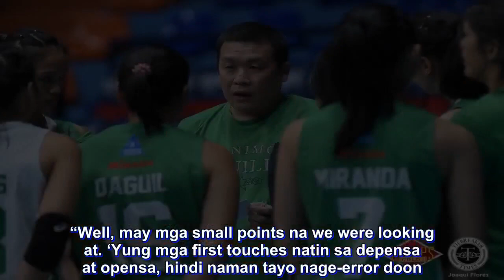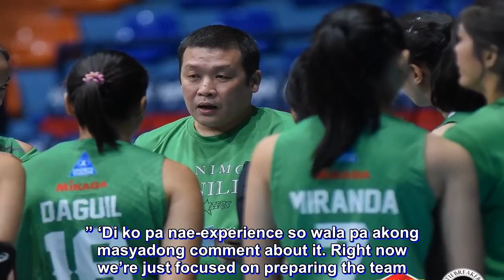Jerry Yee takes over as Saint Benilde's head coach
The coach who sparked a renaissance with the UP Lady Maroons gets his second high-profile collegiate coaching gig as Jerry Yee debuted as the College of Saint Benilde Lady Blzaers’ new head coach.

The silent mentor nearly scored an upset in the PVL Collegiate Conference as his Lady Blazers fell short in five sets against the FEU Lady Tamaraws, Sunday evening.

“Well, may mga small points na we were looking at. ‘Yung mga first touches natin sa depensa at opensa, hindi naman tayo nage-error doon. Sabi natin sa girls very happy na ako sa ganun,” said Yee of the loss.

Yee last coached collegiate volleyball in the UAAP, guiding the Lady Maroons out of a decade-long Final Four drought in Season 78 before departing in Season 79.

The Petro Gazz Angels head coach relishes the challenge of retooling an NCAA squad.

“Maliit siya compared sa normal UAAP team, pero ganun e. Trabaho tayo,” said Yee of his initial assessment of the Lady Blazers.

“I have no idea (how it is in the NCAA).Nagtatanong-tanong na ako, nakikipagkwentuhan sa mga coach.

” ‘Di ko pa nae-experience so wala pa akong masyadong comment about it. Right now we’re just focused on preparing the team. Hopefully, maganda showing namin,” he closed.